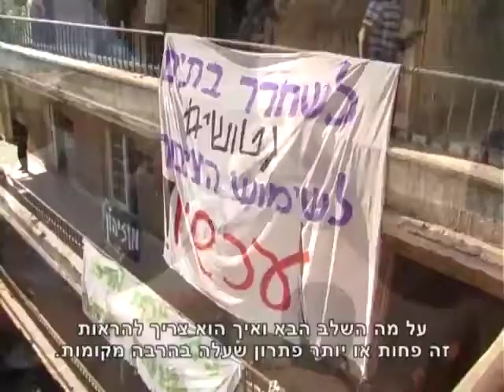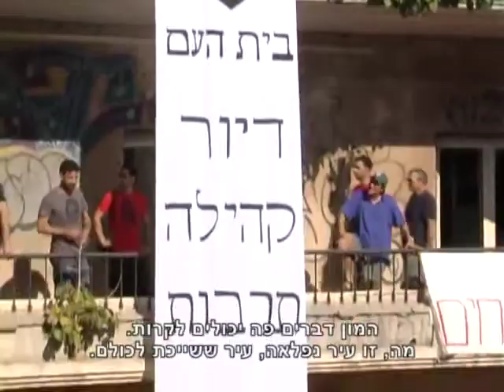בית העם (כתוביות עברית)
כמאה פעילים ואמנים הגיעו לבניין נטוש בבעלות עיריית תל אביב ברחוב דב הוז 16 וחדרו לתוכו כדי להקים בו מרכז תרבות לציבור וטענו כי עיריית תל אביב הזניחה אותו מעל 12 שנים. הפעילים ניקו את המקום והחלו בהכשרתו הבסיסית לייעודו החדש. הם בילו במקום לילה אחד אך בשעות הבוקר המוקדמות כוחות גדולים של שוטרים ואנשי יס"מ הגיעו לפנותם מהבניין. בהמשך התפתחו עימותים בהפגנה ברחוב ושלושה פעילים עוכבו לחקירה.